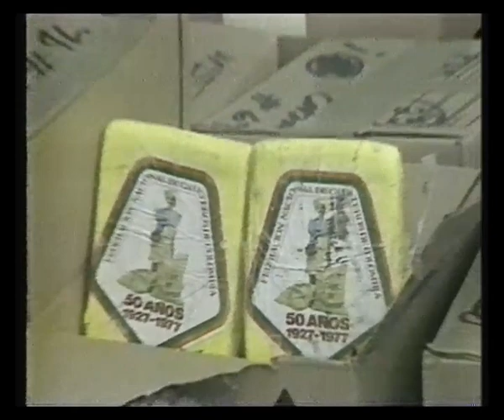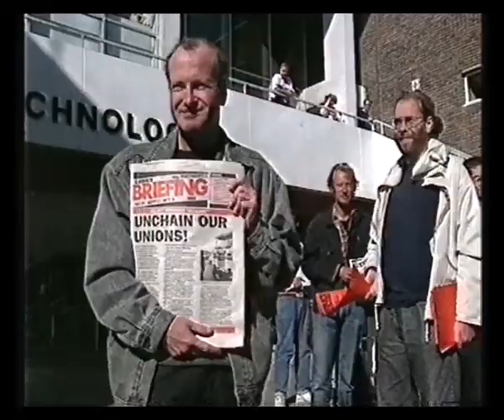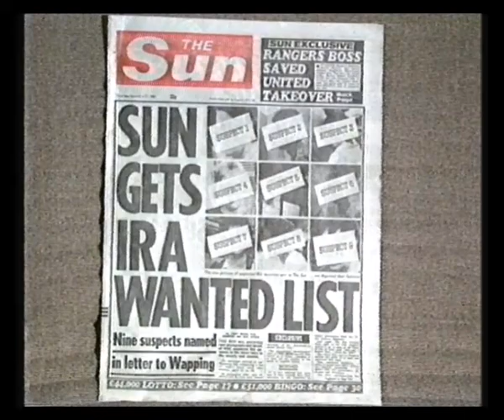ITN News & ITV National Weather - 1989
30th September 1989 - Trevor McDonald with the Saturday early evening bulletin followed by Martyn Davies with the weather